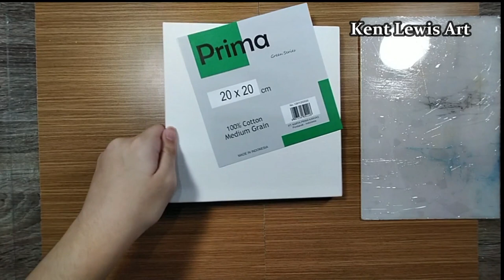Marina Bay Sands landscape Acrylic painting by Kent Lewis - lukisan acrylic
Canvas : Prima by PT. KARYA PRIMA KANVAS